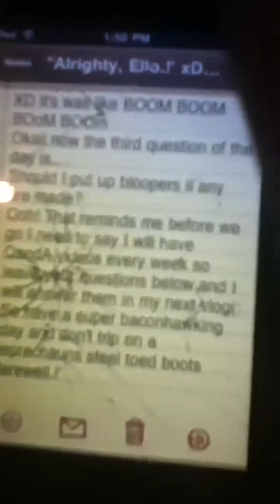APDAT 1 INTRODUCTIONS!!